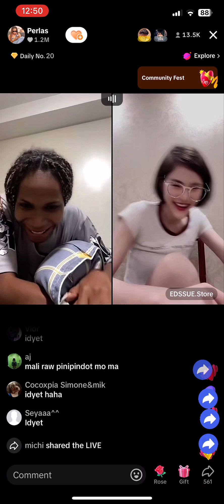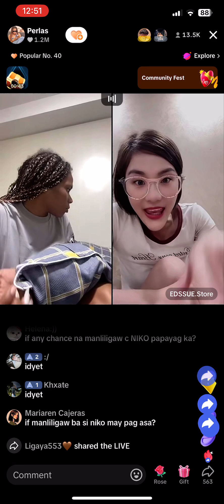240708 PERLAS LIE DETECTOR